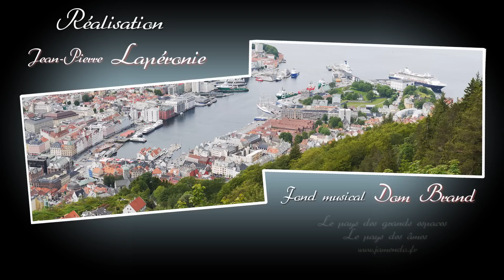Les Fjords (Norvege)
La région des Fjords de Kristiansund à Bergen
La route de l'Atlantique - La route des Trolls - La route des Aigles - Le Fjord Geiranger - Eglise en bois debout - Bergen